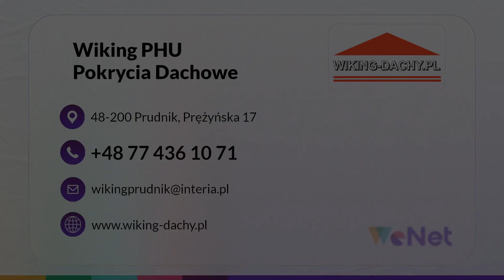Materiały dekarskie Prudnik Wiking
Prowadzimy firmę o nazwie Wiking. Oferujemy swoim klientom wysokiej jakości materiały_dekarskie. W branży działamy nieprzerwanie od 1993 roku, dzięki czemu posiadamy wieloletnie doświadczenie zawodowe. Oferujemy wyłącznie najlepsze produkty.

Na naszą ofertę składają się przede wszystkim blachodachówka, wełna mineralna, chemia budowlana, okna dachowe, drewno, papy oraz łaty, podbitki, dachówki ceramiczne, akcesoria dachowe, a także inne materiały do budowy dachów.

Dostarczamy swoim klientom także gotowe projekty domów oraz dachów. Możecie Państwo u nas zakupić również profesjonalne narzędzia dla cieśli. Służymy fachowym doradztwem i pomocą w wyborze odpowiednich produktów.